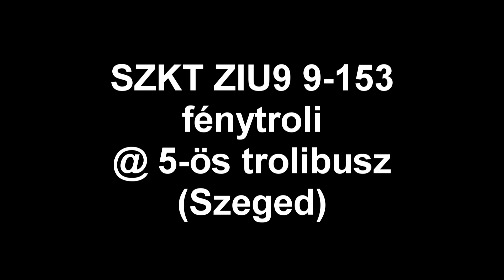[Full HD] SzKT ZIU9 - 9-153 fénytroli (5)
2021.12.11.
Bartók tér - Torontál tér

A videó aktualitásával "kissé" megkésve de törve nem, íme Szeged egyik nosztalgia trolibusza amit régóta akartam már fénytroliként elkapni. Hangulatos kívül-belül, jó volt utazni vele még arra a kevés időre is.